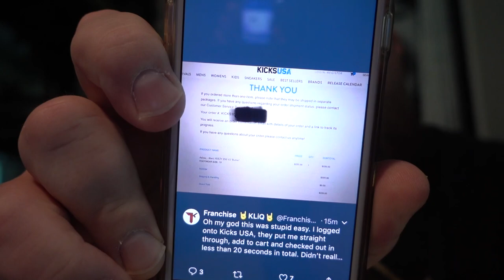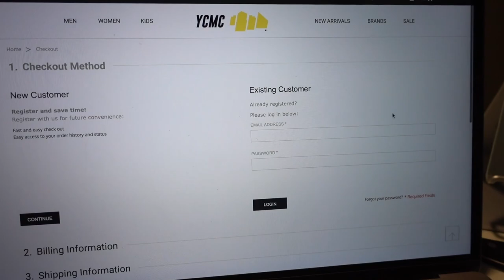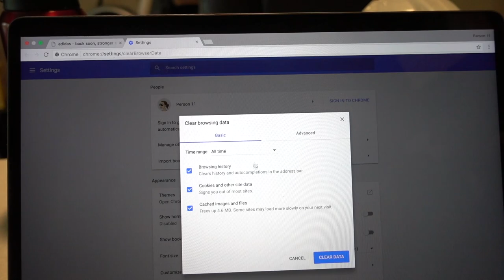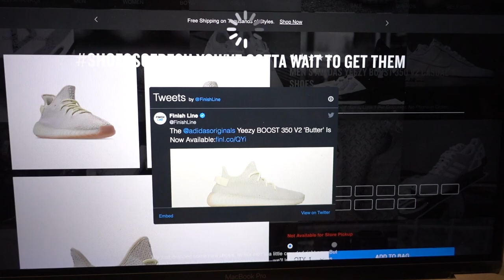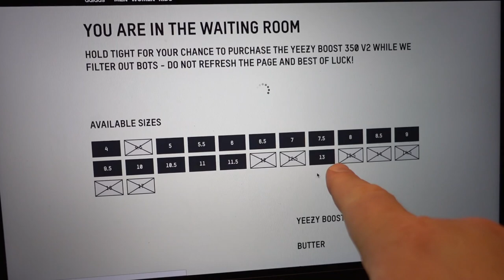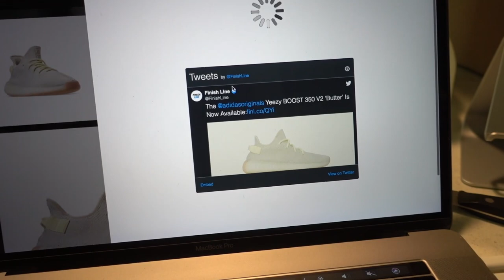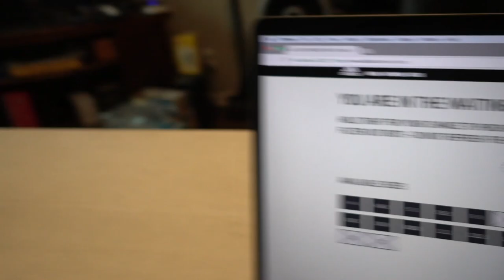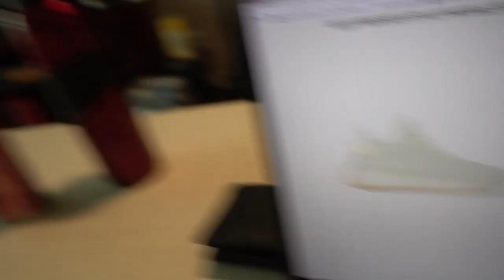Yeezy 350 V2 Butter Release Day Drama + MULTIPLE PAIRS SECURED FOR RETAIL + Free Pairs Given Away!!